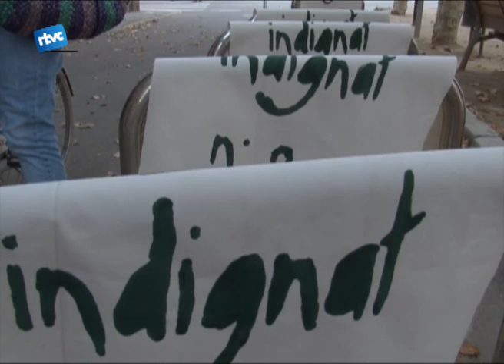Continuen les cassolades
Els indigants va tornar a protestar la setmana passada. Aquest cop com a novetat hi havia la fabricació de pancartes indignades.
Van començar amb una cassolada i seguidament van celebrar l'assamblea.